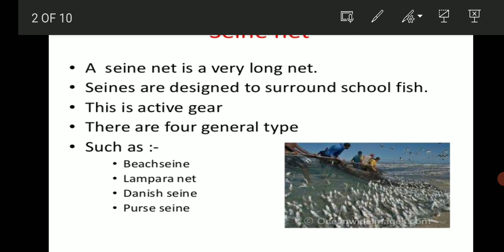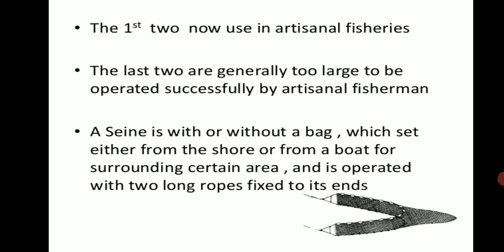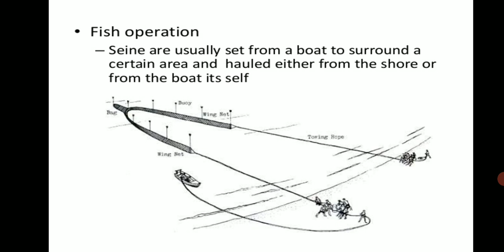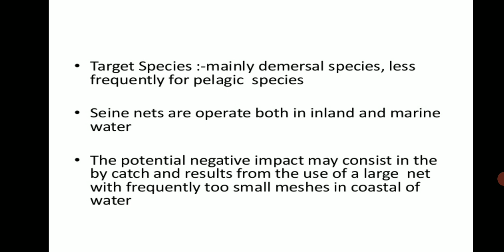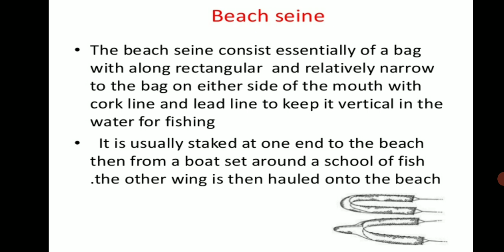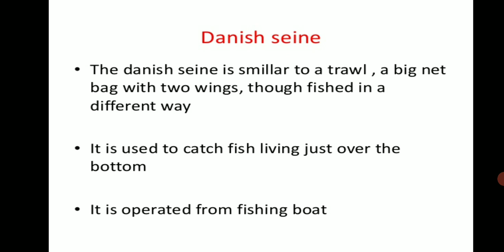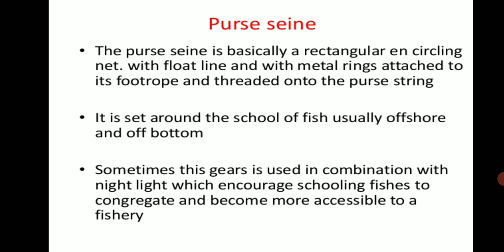Introduction and Classification of Fishing Gear 2.B.Sc.2 Year, Paper 9 , Unit 1.